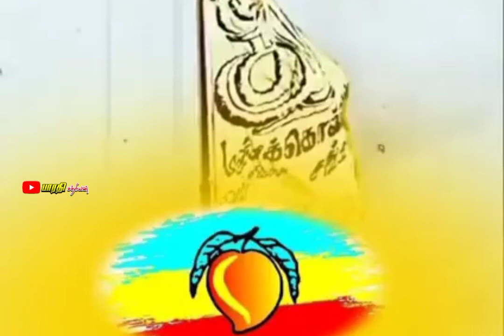PMK Mass whatsapp status 💥 | vanniyar whatsapp status 😈 | vikram bgm